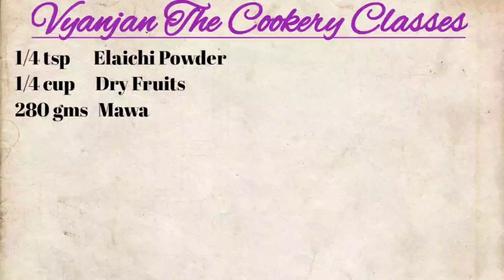Gajar ka Halwa || Instant Halwa || 5 minute recipe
Ingredients:-
1 kg          Carrots.
1 cup        Milk
400 gms  Sugar
2 TBsp     Desi Ghee
1/4 tsp     Elaichi Powder
1/4 cup    Dry Fruits
280 gms  Mawa